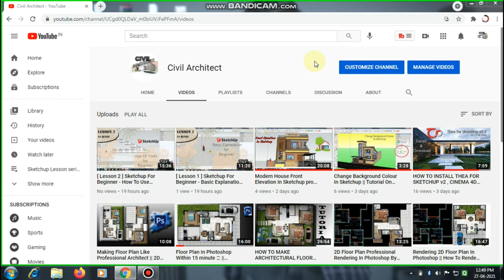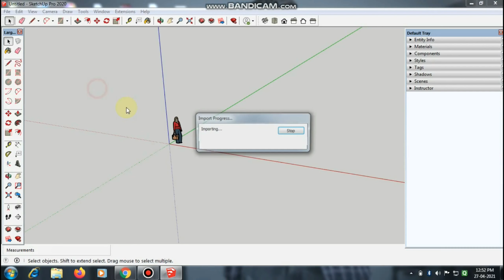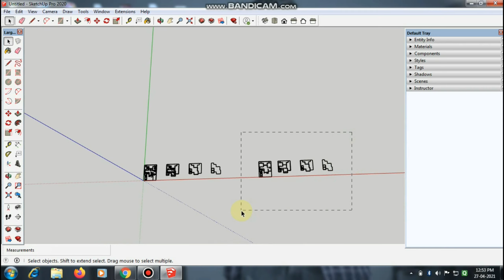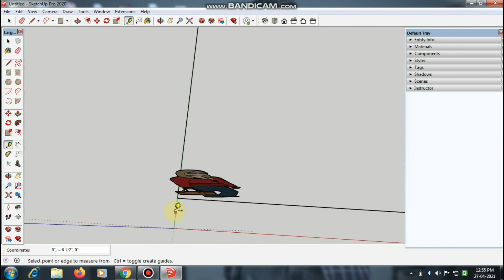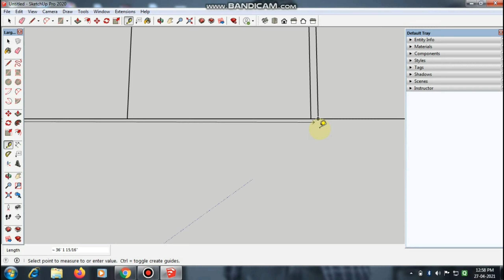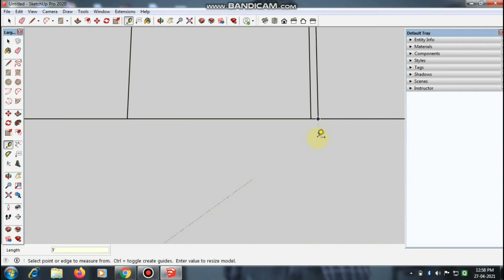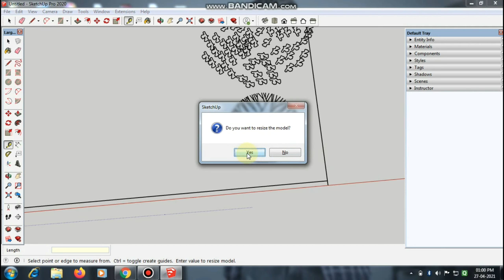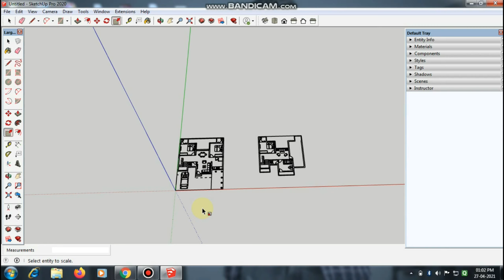[ Lesson 3 ] How To Import Autocad File And Re Scale It Into Sketchup || Hindi Tutorial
Sketchup lesson for beginner (part 3 ) | Hindi Tutorial
Hey guys this is sketchup series and this is part 3 for sketchup lesson series in Hindi . I making this series specially for Beginner and in this series i will upload from basic to top level of explanation.
Every Day I Upload Further Part Of Sketchup Lesson . Guys Its Good Advantage Is This Lessons Are Totally Free Of Cost.
In This Video You Learn How To Import Autocad 2D Plan Into Sketchup And Re Scale It For Making 3D Model.
I creat a playlist for Lessons .